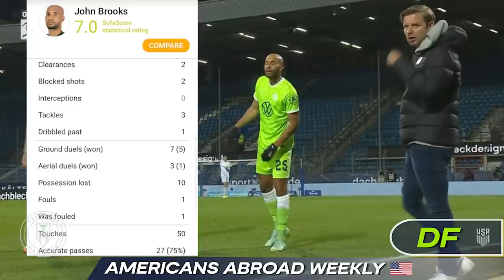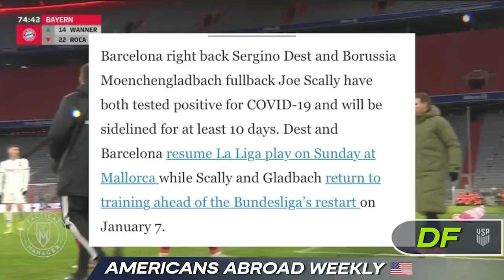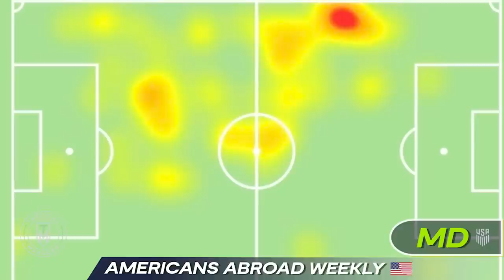Pepi MAKES his Bundesliga Debut | Hoppe RETURNS | Pulisic gets an ASSIST | USMNT Abroad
USMNT Players:
. Pulisic
. Gio Reyna
. Dest
. John Brooks
. Yunus Musah
. Josh Sargent
. Sebastian Soto
. Weston Mckennie
. Tyler Adams
. Tim Weah
. Chris Richards
. Folarin Balogun
. Nicholas Gioacchini
. Johnny Cardoso
. Richie Ledezma
. Reggie Cannon
. Ulysses LLanez
. Matthew Hoppe
. Johnny Cardoso
. Brenden Aaronson
. Gianluca Busio